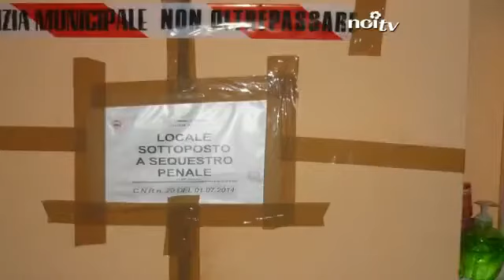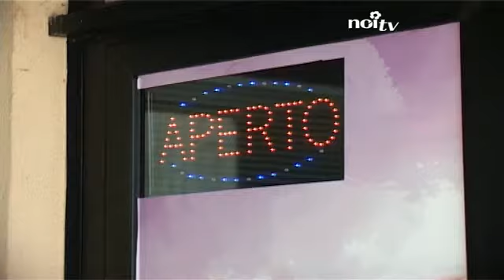Dormitorio clandestino sotto il centro massaggi